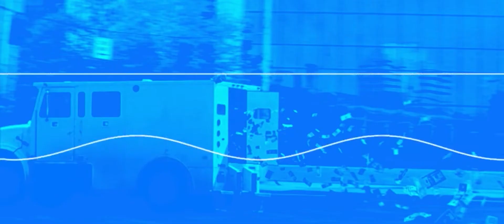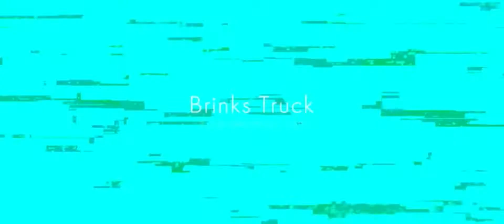(FREE) “Brinks Truck” Migos x Cardi B x Gucci Mane type beat 2021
Twitter/IG/Apple Music/Spotify/Tidal - Ayiro